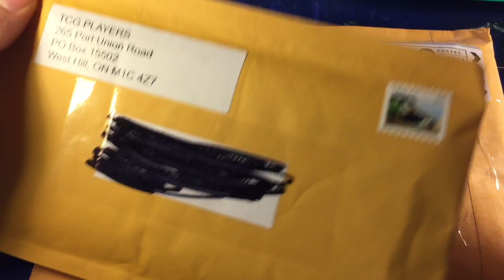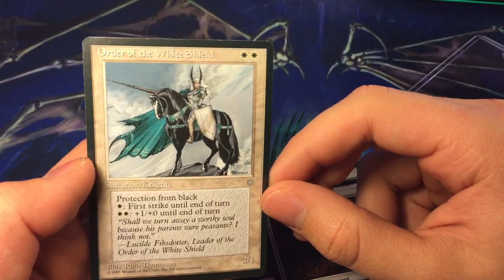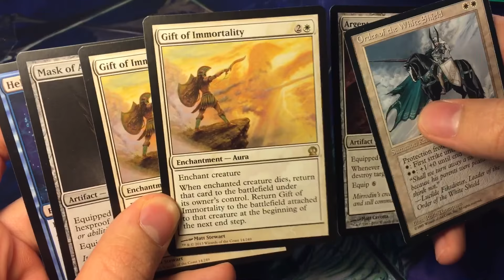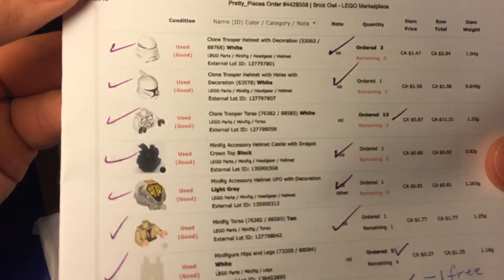Посылки! Lego Star Wars Clones Parts! MTG!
Новая посылочка!
---Мой игровой проект EclipseCraft---
--В РАЗРАБОТКЕ...--
---Группа канала в Вк---
Пожалуйста прокомментируйте видео, если Вам есть что сказать! Да Прибудет с Вами Сила!
Do not spam!I strive to maintain a positive, safe,interesting environment in the comments on my videos!
Your interesting and important comments are always welcome!